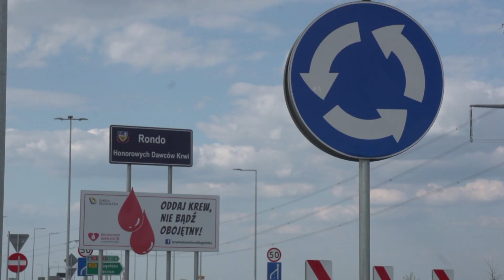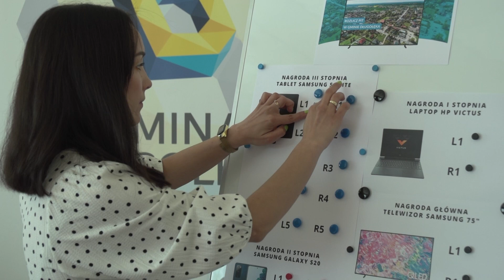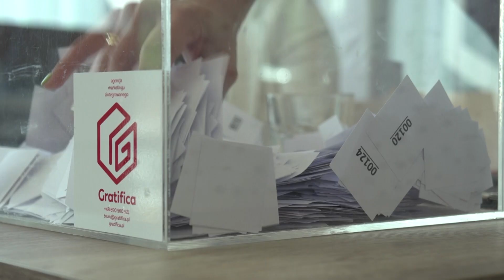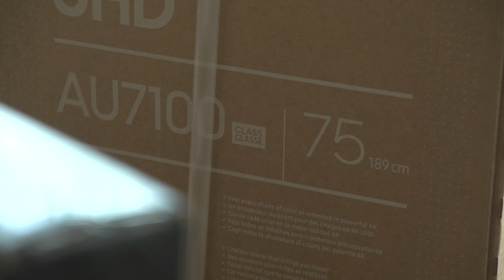Loteria PIT w gminie Długołęka rozstrzygnięta